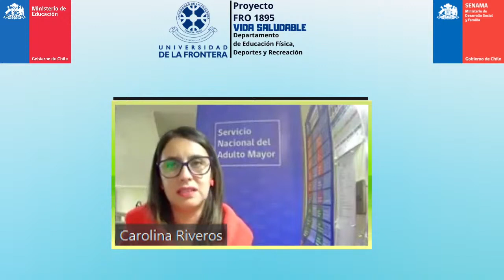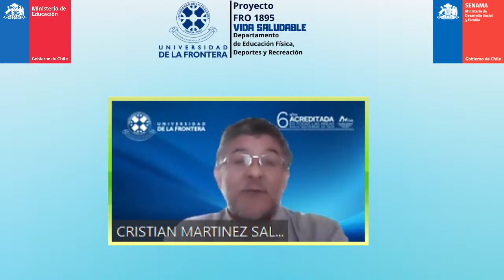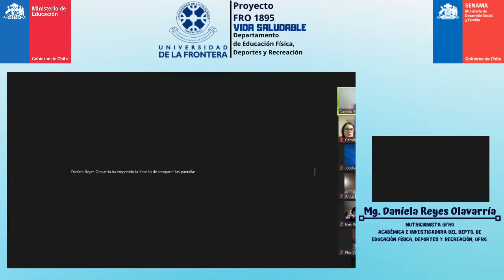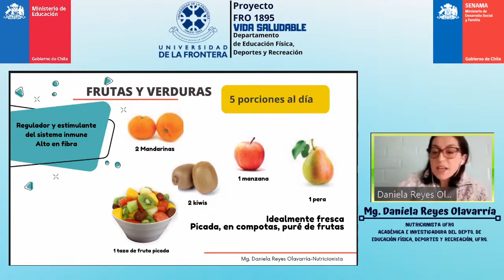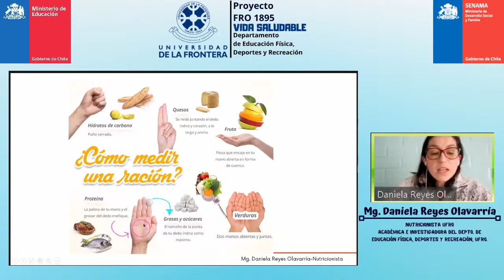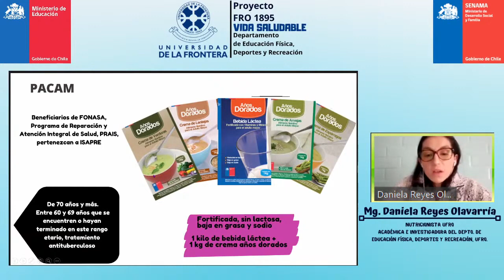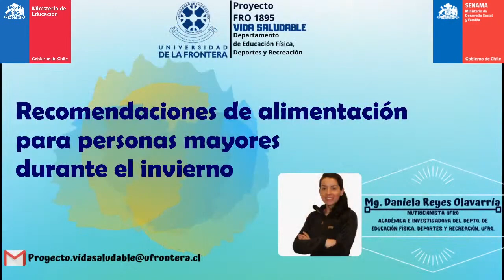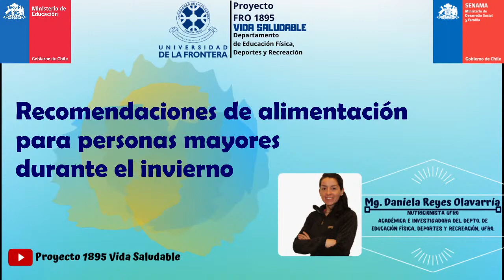Recomendaciones de alimentación para personas mayores durante el invierno.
Hoy a las 17:00 hrs no te pierdas las recomendaciones de alimentación para personas mayores durante el invierno

Expone:
Mg. Daniela Reyes Olavarría
- Nutricionista UFRO, Academia e investigación del Depto. de Educación Física, Deporte y recreación, UFRO.